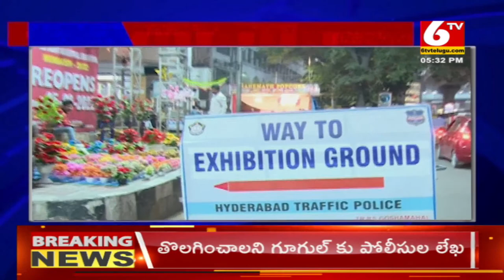Numaish Exhibition 2022: Special Ground Report On Numaish Exhibition At Nampally | Hyderabad | 6TV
Watch 6TV, the 24/7 Telugu news channel dedicated to delivering breaking news, live reports, exclusive interviews, sports, weather, entertainment, business updates and current affairs.